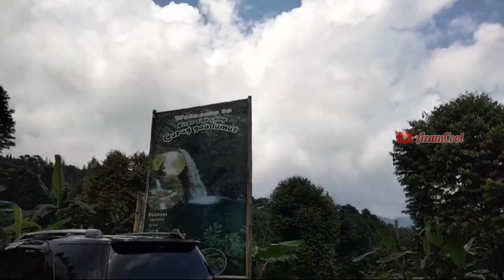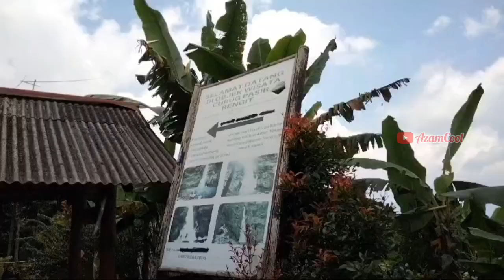Curug Pasir Reungit || Riview terbaru 2024 @AzamCool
Assalamualaikum.

Video ini tentang riview Curug Pasir Reungit yg berlokasi di kawasan Taman Nasional Gunung Halimun Salak

Htm Rp.10.000

Bagi kalian yg penasaran,seperti apa riview Curug Pasir Reungit,silakan lihat videonya sampai selesai yaa.. 😍🙏